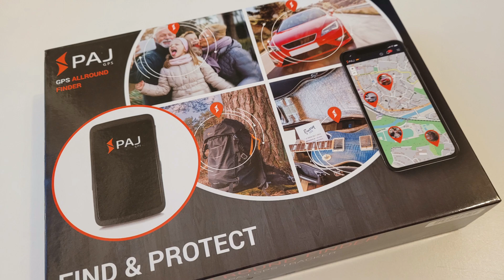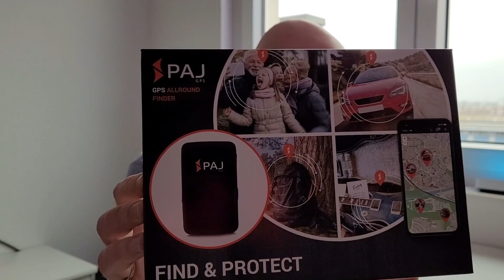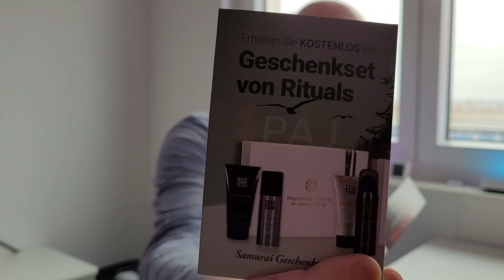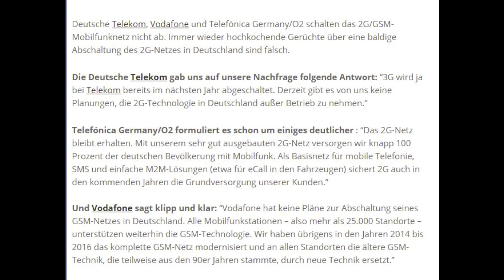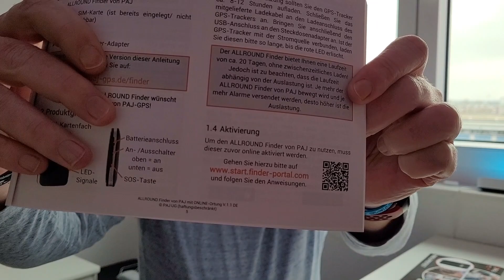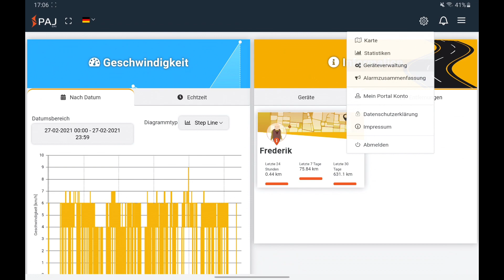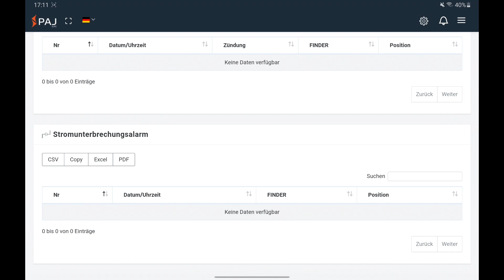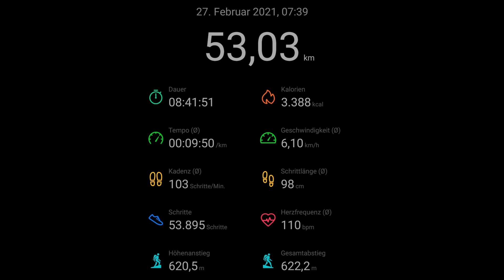PAJ GPS Allround Finder 2020 - mehr Sicherheit für alle! Tracke was dir wichtig ist